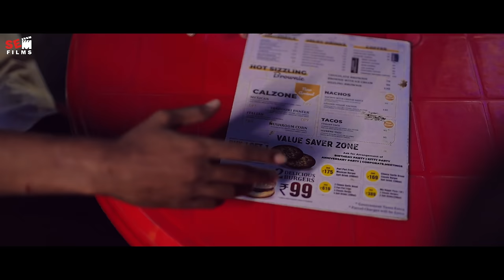Daring - Mahesh Vanzara | Sushil Shah | Attitude Video Song | New Gujarati Song 2022@SEMFILMS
To Stream & Download Full Song:
Wynk Music -
Hungama -
YouTube Music -
Gaana -
JioSaavn -
Amazon Prime Music -
Resso -

►Audio & Video Credits :
Title : Daring ( ડેરીંગ )
Singer : Mahesh Vanzara
Producer : Sushil Shah
Lyrics : Ramesh Vanchiya
Sp. Conpose : Vishnu Mundhva
Director : Sushil Shah
Artist : Sushil Shah, Sharmaji,Nitin Abhimaniyu,Bhavesh Purohit,Ronak,Nilam, Akash Patel , Mukesh Patel, Jitin Patel,Bijal, Amit Tandel, Munna, Vishnu Vanzara
Dop : Kunal Topiwala, Anand Pandey, Divyen Patel
Makeup : Anjana Sorathiya, Mittal Mathukiya
Editing : Sem Films
Production Manager : Bhavesh Purohit
Music Distribution : Vc Films
Spot : Rahul,Mitesh
Label : SEM Films
Special Thanks : Monti Bhai Mundhva

Music Label & Copyright :  Sem Films